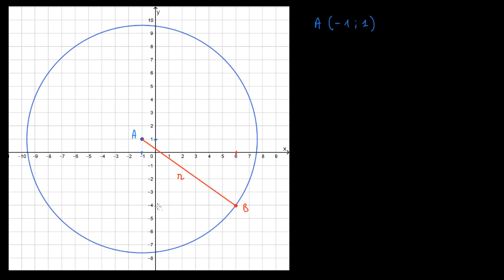Déterminer l'équation cartésienne d'un cercle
On détermine le centre et le rayon d'un cercle puis son équation cartésienne à partir de sa représentation dans un repère.